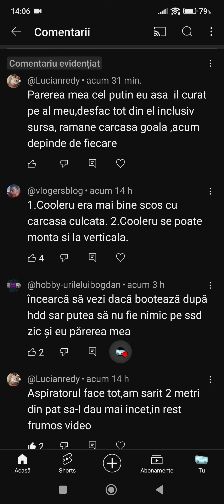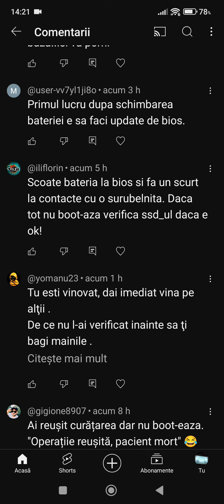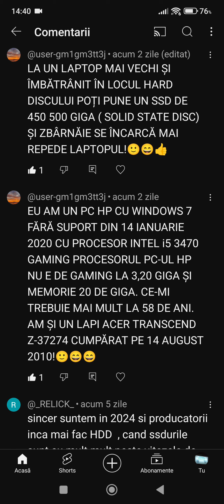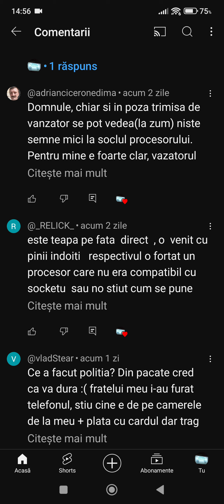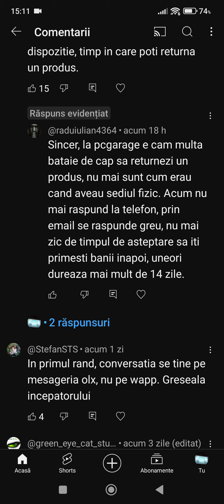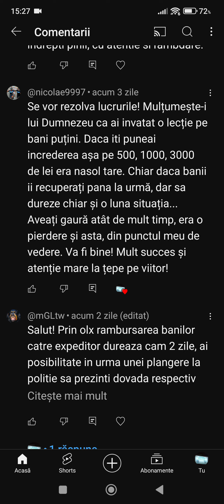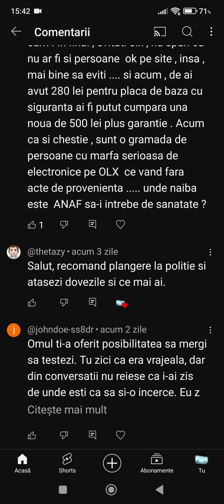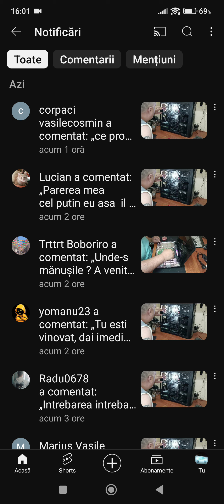Răspund la comentariile abonaților și urmăritorilor mei.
Răspund la comentarii !